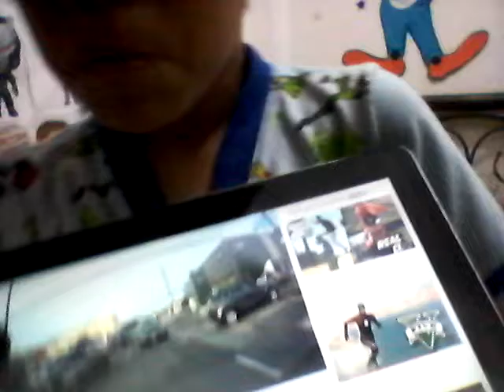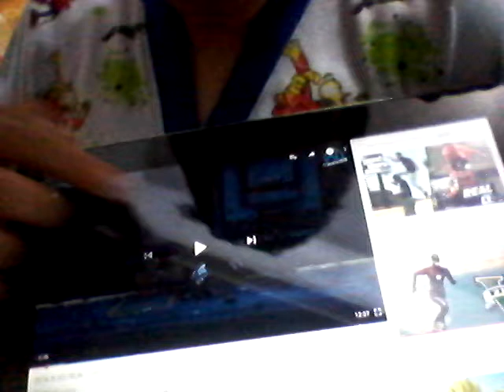Parte 2 gta5 vs real life